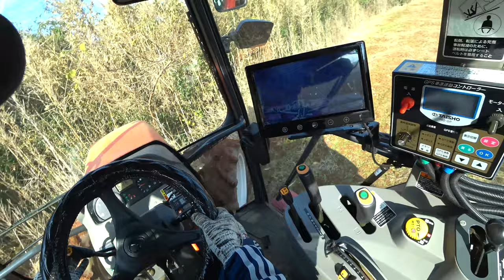【会社員実家農業手伝う】2020クボタMZ775トラクターで狭い畑を240コバシロータリーで耕うん中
関連動画
4隅の残耕を抑えるトラクター耕耘方法?美しい田んぼ or 畑を作る?